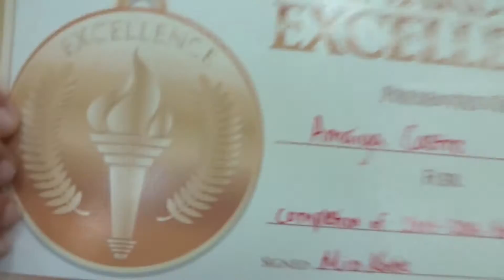Amaiya's Gymnastics Show Day!! | The Little Gym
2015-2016 was Amaiya's first year doing gymnastics! She has enjoyed it so much! At the end of the year she performed her gym routine on Show Day. It was seriously adorable! She loves gymnastics and I'm happy we found something that can grow with her.

__SVC0306 (those are TWO underscores!) :)
Personal Instagram: shaira0717

Photos at the end, credit to:
Dao Standridge Photography